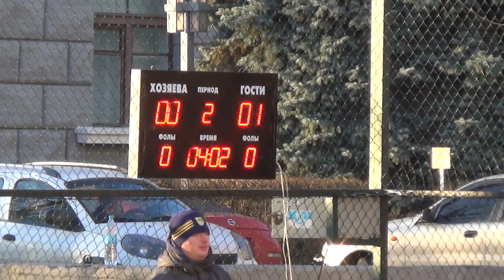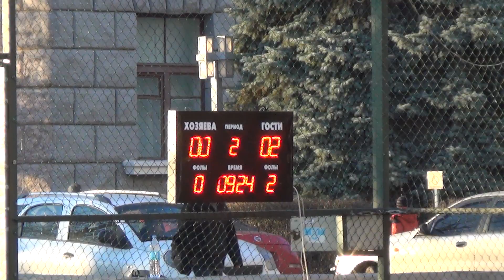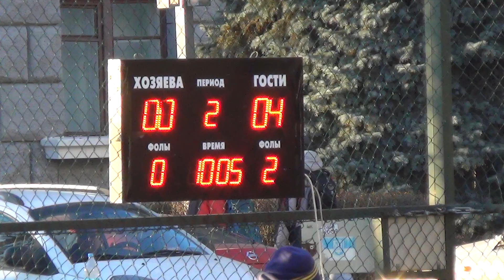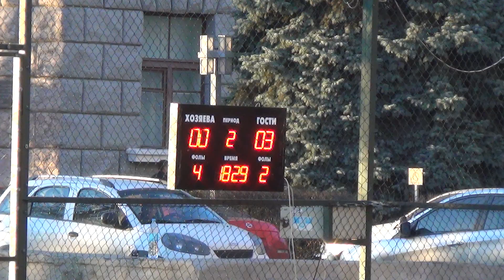Gameloft Sigma Software2